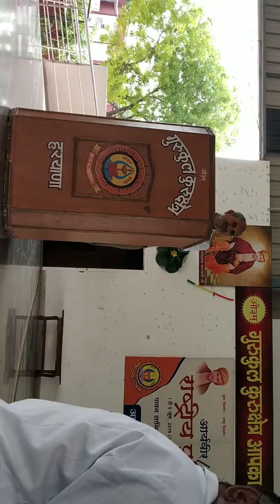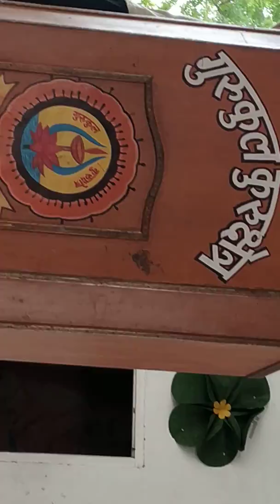संदीप वैदिक ने गाया अति सुन्दर भजन